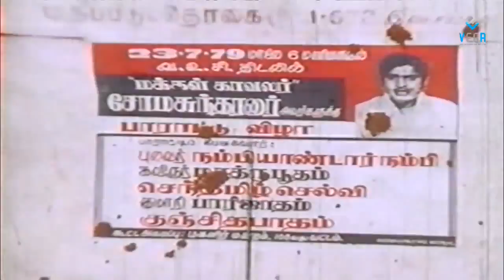Surlirajan Superb Comedy : Engal Vaadyar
Watch Engal Vaadyar Movie Comedy Scenes